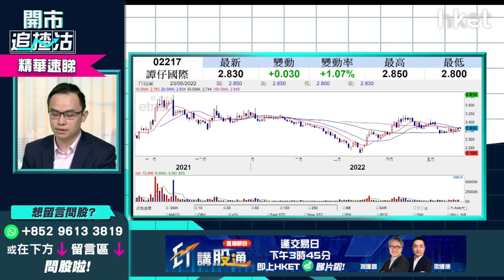【開市追揸沽】（精華）譚仔2217進軍元字宙刺激股價？防守止蝕位即睇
*重溫《開市追揸沽》譚仔2217餐飲股首選？防守止蝕位即睇*